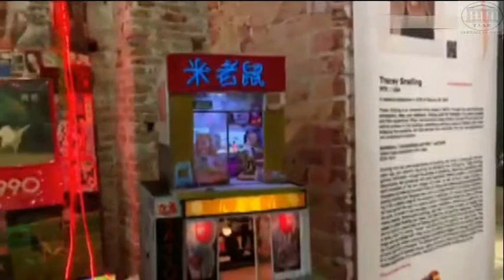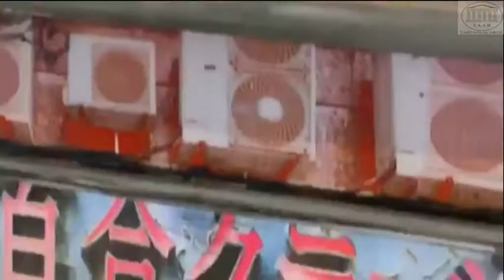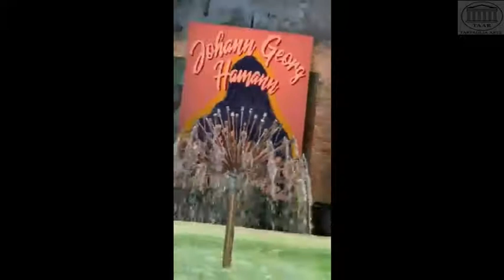La Biennale d'arte di Venezia 2019 - MAY YOU LIVE IN INTERESTING TIMES - - Tartaglia Arte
La nostra inviata della Tartaglia Arte ci propone una serie di immagini e video delle opere della 58. Esposizione Internazionale d'Arte intitolata  May You Live In Interesting Times, curata da Ralph Rugoff,  presso i Padiglioni ai Giardini, all’Arsenale a Venezia che si tiene dall’11 maggio al 24 novembre 2019.